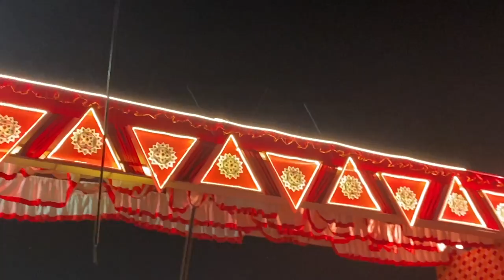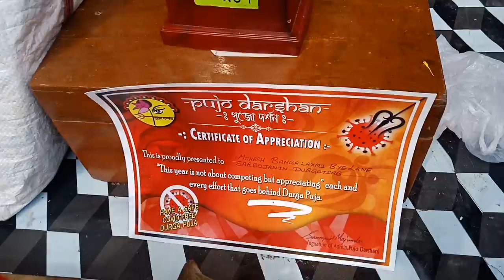Durga Puja 2021 | Full Complication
Hi guys, back after a break. I know Durga Puja ended like weeks ago. But I had technical and time management issues, so I couldn't edit it on time. Meanwhile, I am packing for a trip and thus BOOM! we have our first trip. So I will be back in a while. Till then stay safe and stay happy.

Wanna know my editing software and vlogging kit?
Editing Softwares:-

Vlogging Kit:-

Oppo F5 6 GB RAM :-

Tygot Gorilla Tripod/Mini (13 Inch)